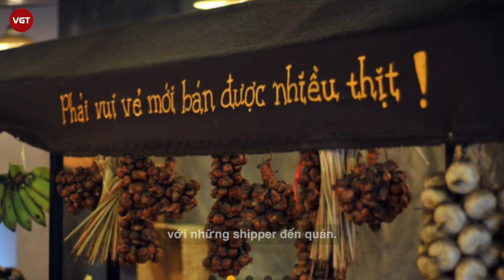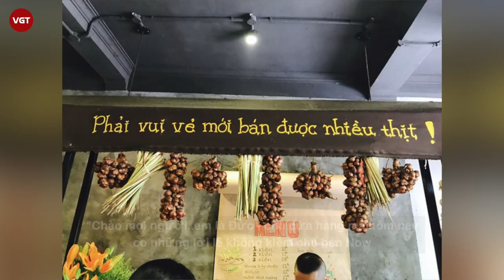Phẫn nộ chủ quán thịt nướng Chùa Láng chửi bới shipper | Đăng clip xin lỗi bảo “còn ngu, còn dại”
Quán thịt nướng tên H.Đ nổi tiếng khu phố Chùa Láng (Hà Nội) hiện đang là tâm điểm chú ý của cộng đồng mạng bởi vì mới đây, quán đã vướng phải tai tiếng không hề nhỏ khi chủ quán có hành động chửi bới, lăng mạ shipper không mặc đồng phục giao hàng. Tai tiếng này nặng nề đến nỗi fanpage của quán đã phải tạm khóa bởi "cơn bão" đánh giá 1 sao từ cộng đồng mạng.
Giữa bão táp dư luận, mới đây một đoạn clip ghi lại những lời nói giải thích và xin lỗi từ nam chủ quán đã được đăng tải lên Facebook. Đoạn clip này được cho là được quay vào tối qua (11/1), được đăng lên bởi chính người ngoài cuộc trước đó đã chia sẻ đoạn clip mắng chửi ban đầu.